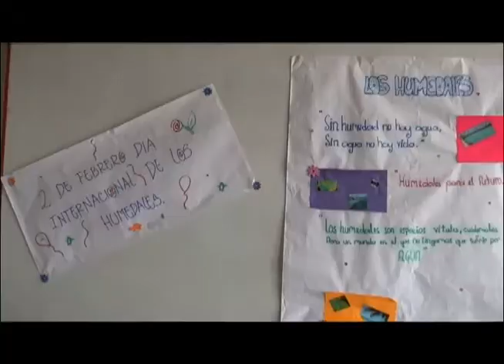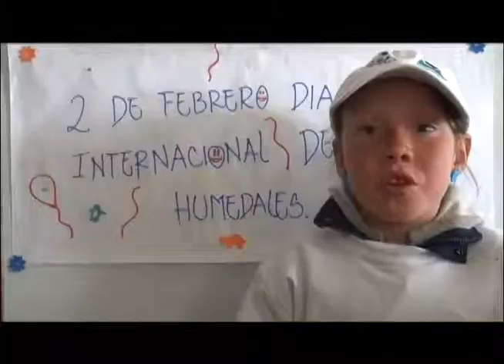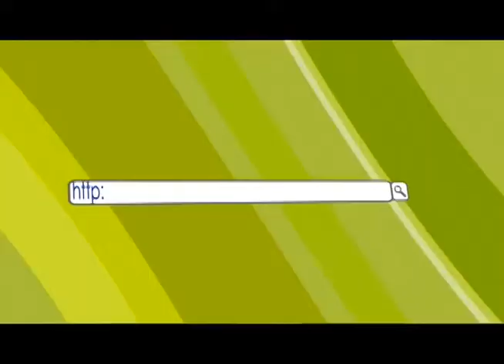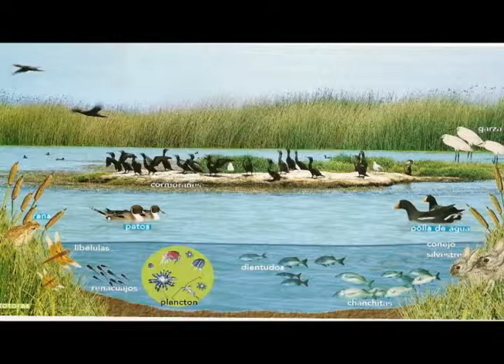Corpocaldas Humedales Acuaventura